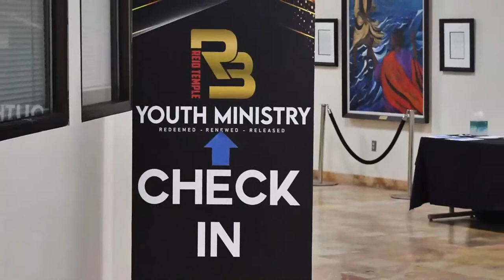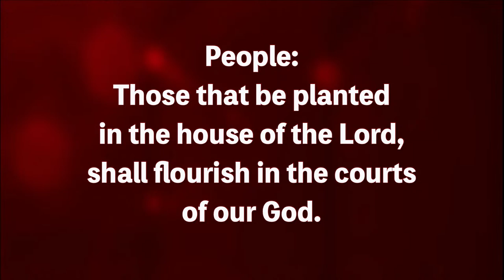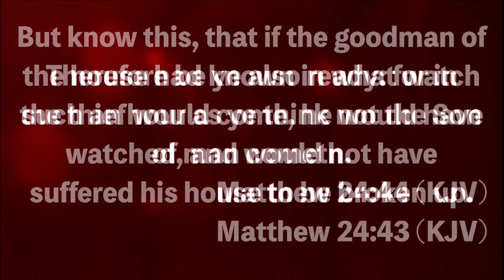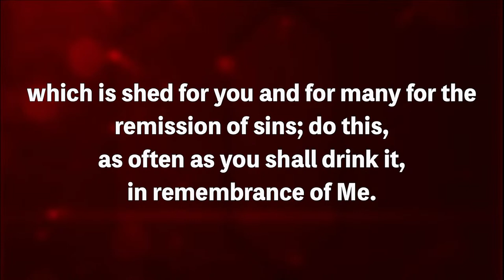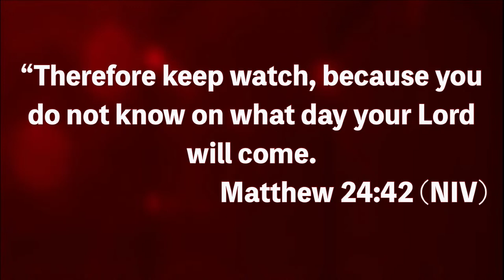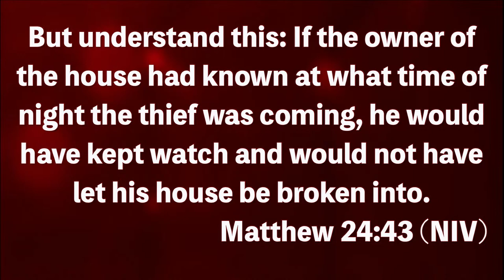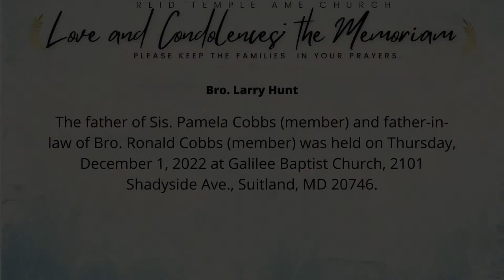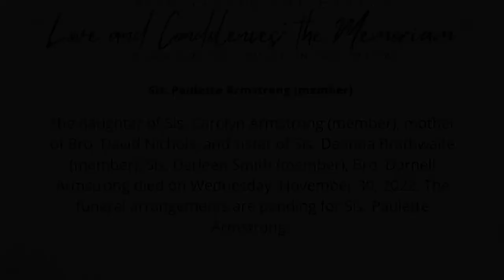He's Coming Back Again, Rev. Mark Whitlock Jr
Welcome to Reid Temple AME! Thank you for worshiping with us!
You are watching Sunday Worship Service at RTAME. Invite others to join us by sharing this video.

***Reid Temple Cares***
If you need prayer, want to join the Reid Temple family, want to give your life to Christ or rededicate your life, or visit us on Facebook and Instagram.

***Giving***
To sow a seed text “reidtemple” to 45777 for more info.